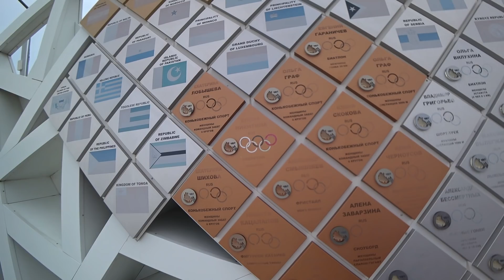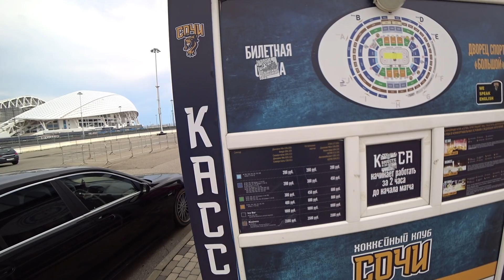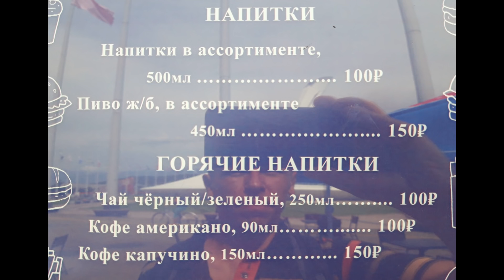Отдых в Сочи. Квартира-студия за 1300 р. Олимпийский парк, цены, достопримечательности.(Папа Может)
Всем доброго времени суток!!! Друзья, наконец то мы добрались до Сочи, сняли квартиру студию со всеми удобствами и всем необходимым которая обошлась нам 1300 рублей в сутки и на этом наше челлендж путешествие "Все курорты от Новороссийска до Сочи" не заканчивается. (Напомню, что мы должны посетить все курорты на заданном маршруте, уложиться в 10 дней и потратить не более 20000 р.) Теперь надо посетить самые именитые места этого города и для начала выбор пал на Олимпийский парк. Это место однозначно заслуживает внимания...

Контактные данные квартиры где мы остановились: Ул. Виноградная, 238 Г. тел.